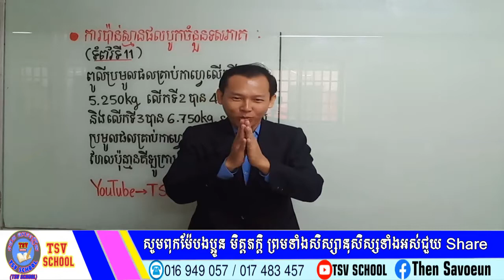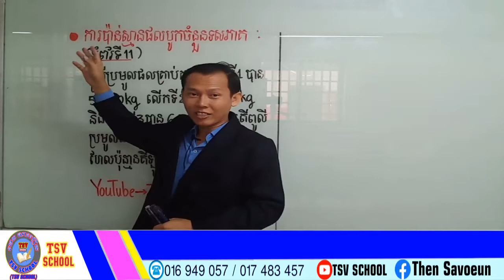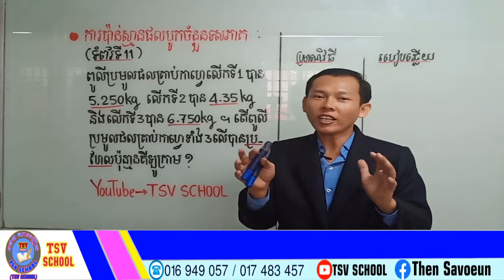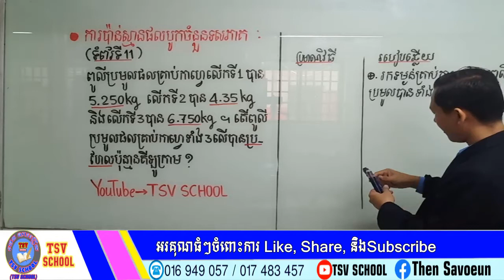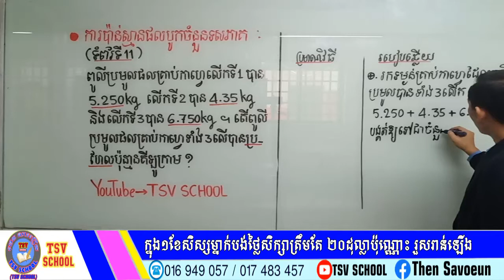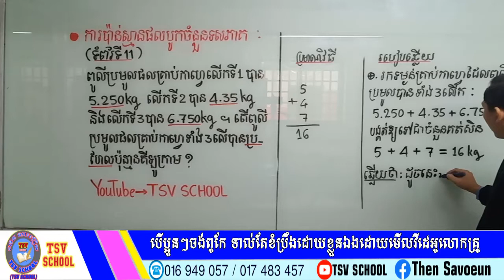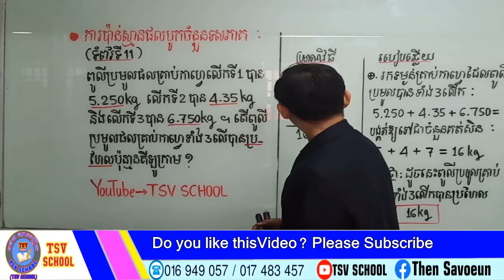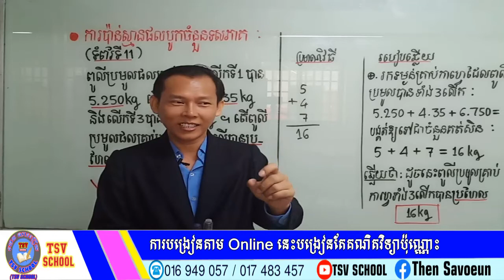TSV SCHOOL ការប៉ាន់ស្មានផលបូកចំនួនទសភាគ ថ្នាក់ទី៦ទំព័រទី១១Math grade6 page11teaching by Then Savoeun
6th grade math 1 hour,